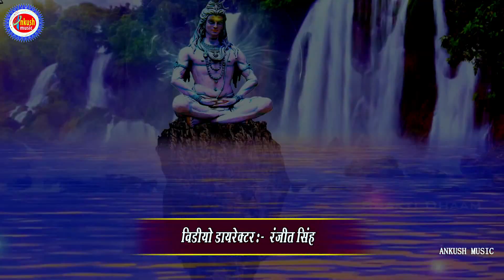2022 में सब का रिकॉर्ड तोड़ने आगया Bol Bam Hd Video काँवरीया जाके लादी हो पिया Chhotu Bihari Yadav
► Album :- काँवरीया जाके लादी हो पिया
► Song :- काँवरीया जाके लादी हो पिया
► Singer :- Chhotu Bihari Yadav
► Lyrics :- Amarjeet Aashkana
► Music Director :-
► Recording :- Ankush Recording Studio Sangrampur
► Video Director :- Ranjeet Singh
► Producer :- Kumar Ankush
► Project Head :-
► Label / Company :- Ankush Music Bhojpuri
► Company Brand :- Ankush Music Bhojpuri

अंकुश म्यूजिक तरफ से आप सभी को प्रणाम नमस्कार। आपलोग इसी तरह अपना प्यार आशीर्वाद देते रहिये ताकि हम इससे भी बरया गीत लेके आउ \ 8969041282